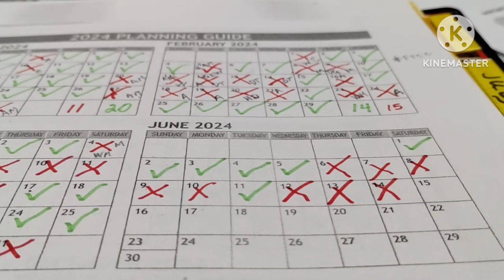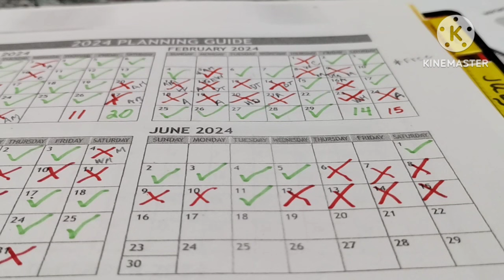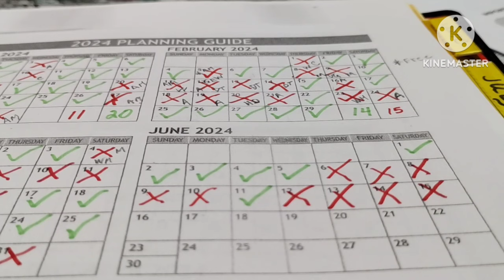LET'S CHAT IN MY GARDEN ❤️ TAKING TIME TO ENJOY LIFE YOUR WAY ❤️EASY BRUNCH QUESADILLA